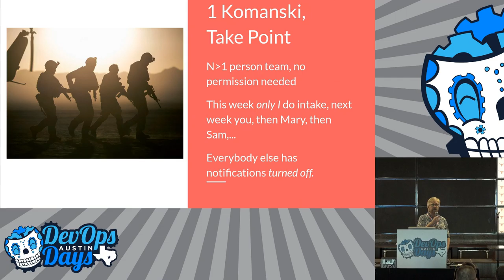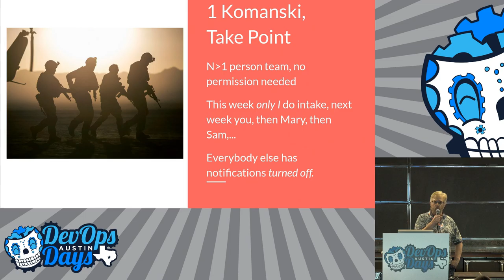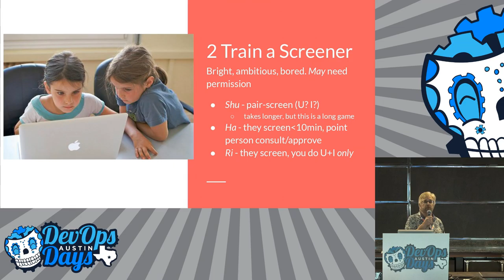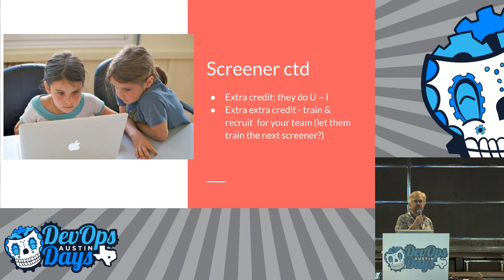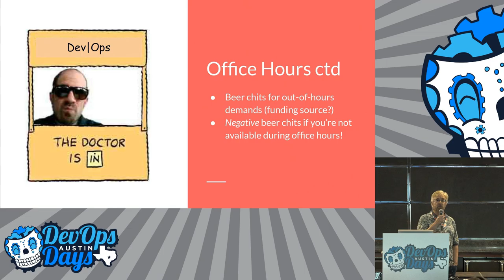Ignite! Ned Horvath - Ignite Interruptions